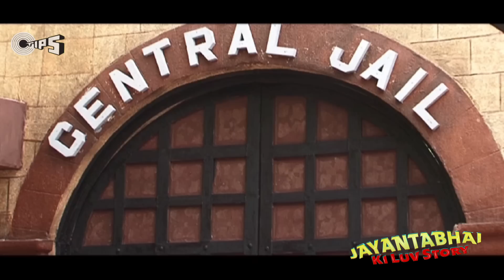Making of Jayantabhai Ki Luv Story - Behind The Scenes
Checkout complete behind the scenes from movie "Jayantabhai Ki Luv Story", most interesting love story of the season.

Lovegiri more danger than bhaigiri... Movie In Theatres

Cast & Crew Details:
Cast: Vivek Oberoi, Neha Sharma
Director: Vinnil Markan
Producer: Kumar Taurani